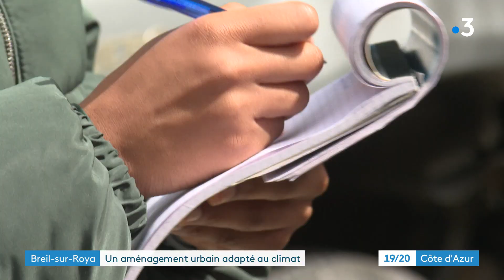À Breil-sur-Roya, 28 étudiants parisiens font une thèse sur l'aménagement du territoire post-Alex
Comment penser l'après tempête Alex ? Dans la vallée de la Roya, durement touchée par les intempéries d'octobre 2020, un groupe d'étudiants parisiens en doctorat est venu sur place pendant une semaine. Ils préparent une thèse sur le sujet de la reconstruction et remettront leur travail au maire de Breil-sur-Roya.

Un reportage de Pascal Varnier et Frédéric Tisseaux.